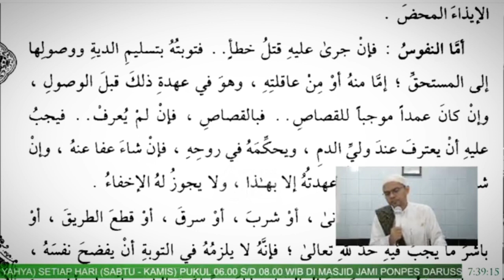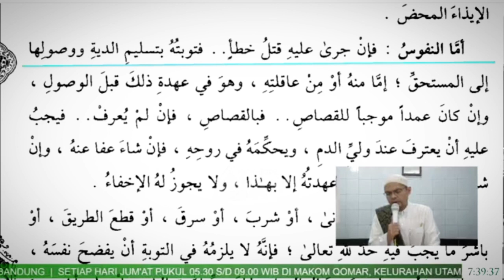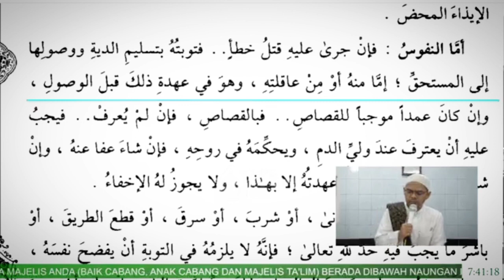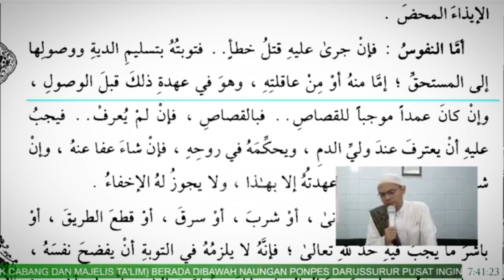Kitab Ihya Ulumuddin Juz 4 hal 36 Baris Ke 8 Dari Bawah